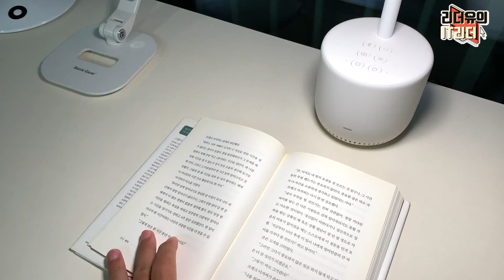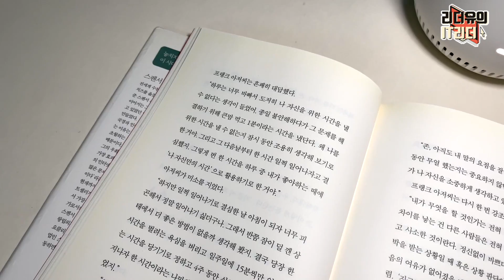깜짝 놀랄 네이버 신기술! 클로바 램프 4가지 활용! AI 스피커와 램프 조합 - 인공지능 스피커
클로바 AI 스피커가 램프를 결합해 신기술을 선보였습니다. 책을 읽어 주는 이런 기술은 구글 보다 나은거 같은데 어떠신가요?

00:00 클로바 램프 디자인
4:14 클로바 램프 음악 활용
4:59 클로바 램프 비서 활용
5:51 클로바 램프 IoT 활용
6:15 클로바 램프 책 읽기
7:51 클로바 램프 책 읽기 사용 방법
9:35 클로바 램프 앱 사용

* 네이버의 유료 제작 지원을 받았습니다